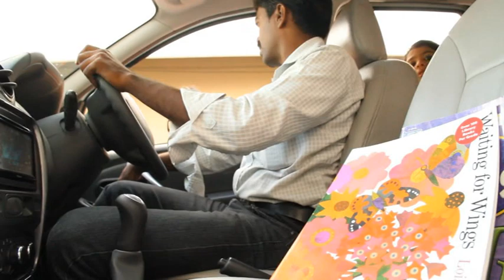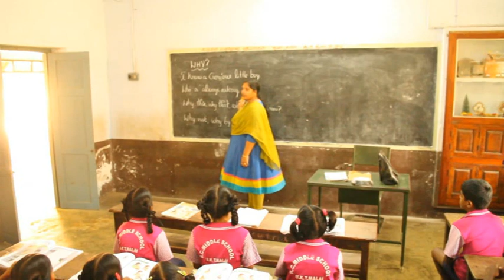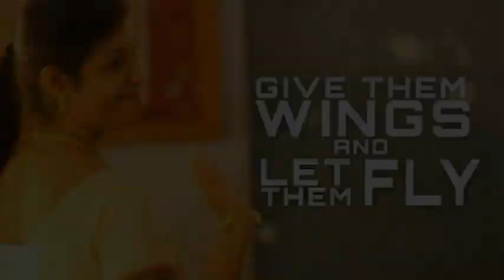WINGS TO FLY......GIRLS EDUCATION .. END CHILD LABOUR ... Allirani Balaji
WINGS TO FLY. OUR SMALL STEP TO CREATE AWARENESS AGAINST CHILD LABOR AND TO PROMOTE GIRLS EDUCATION. THROUGH THIS SHORT FILM. PLEASE SHARE THIS MESSAGE AND SAVE OUR GIRLS. END CHILD LABOUR ... GIVE THEM WINGS...LET THEM FLY... ALLIRANI BALAJI ..